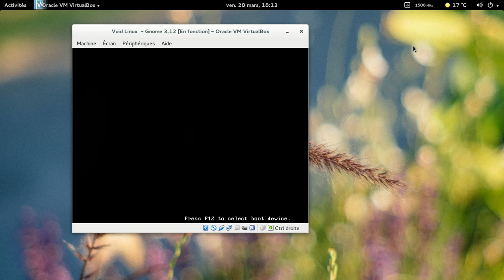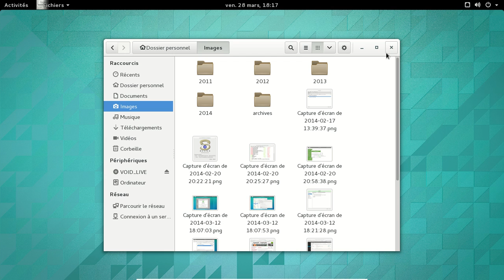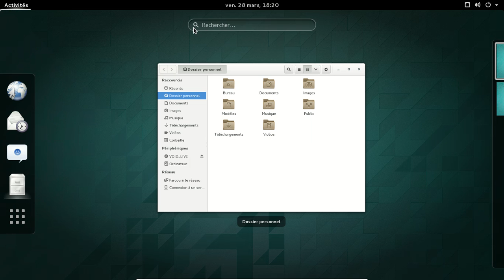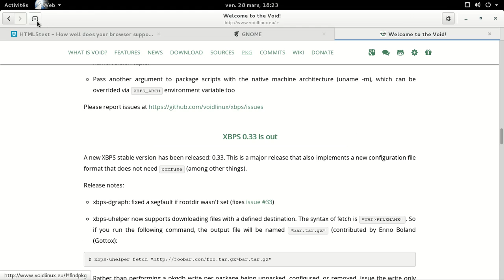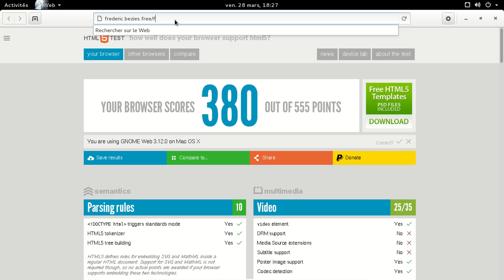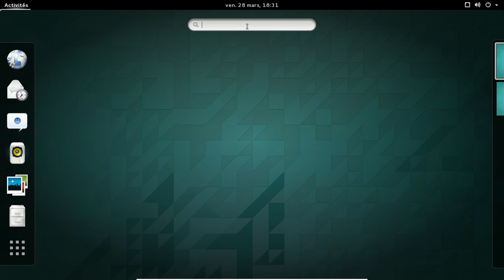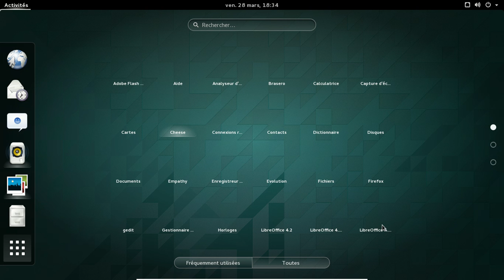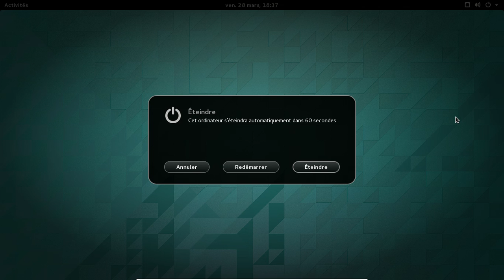Void Linux - Gnome 3.12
La Void Linux avec Gnome 3.12 à l'intérieur.

Note : les 7 dernières minutes sont muettes, car le micro de la webcam m'a coupé le son du micro casque.